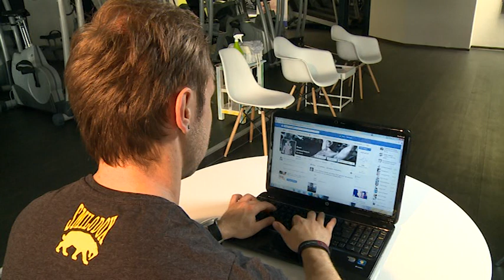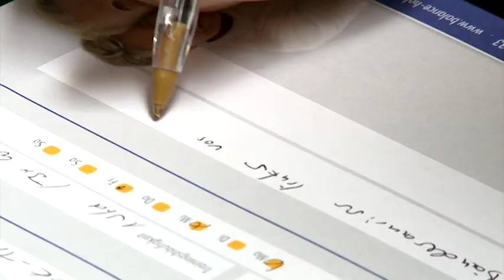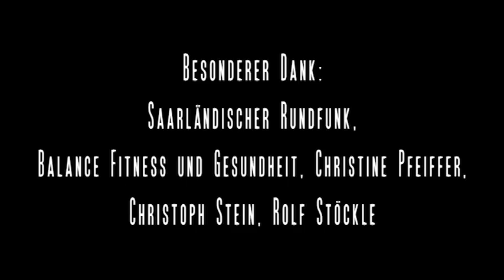Sport - Der Weg zum Glück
Jedes Jahr Präsentieren die Mediengestalter/innen Bild und Ton (MGBT) nach Absolvierung der Ausbildung ihre Abschlussarbeiten. Die Veranstaltung findet im saarbrücker Kino 8 1/2 statt.
Für die Abschlussprüfung nach der üblicherweise 3-jährigen Lehrzeit müssen die Azubis in max. 18 Stunden ein Prüfungsstück (entweder ein Tonstück von 3 - 5 Min. oder ein Bild- und Tonprodukt bzw. Multimediaprodukt von 2,5 - 4 Min.) zu einem vorgegebenen Thema erstellen. Bewertungskriterien: Bild- und/oder Tonaufnahmen, deren Bearbeitung sowie die gesamte Konzeptionierung.
Die Veranstaltung stellt einige der besten Produktionen 2015 vor und gibt angehenden MGBT, Hobbyfilmern und anderen Interessierten Anregungen und neue Impulse für eigene Projekte.